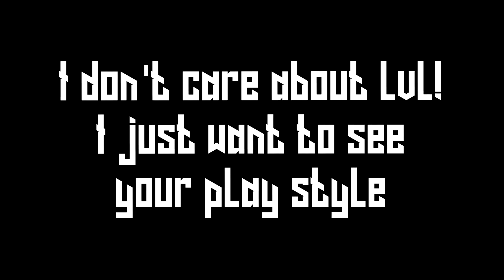ƬĦℭ ♆ ᑕᒪΔᑎ is Recruiting!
We are looking for content creators and streamers (720p or 1080p 60fps)

I just want to see your splitrun and skills.

DON'T MAKE THE VIDEO IF YOU CAN'T RENDER IT IN 720p or 1080p.

DON'T ASK IN THE COMMENTS IF CAN YOU JOIN JUST MAKE THE VIDEO AND SEND ME THE LINK.